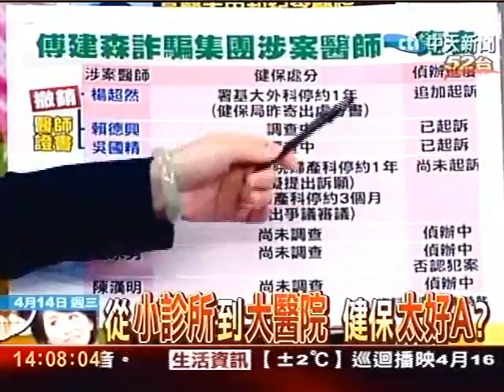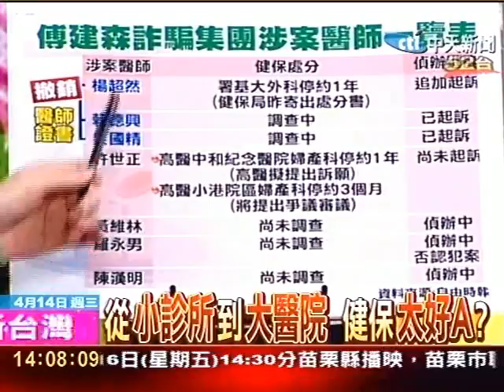警察再多也有小偷 重罰不如撤照？